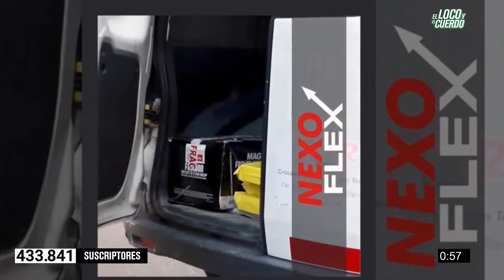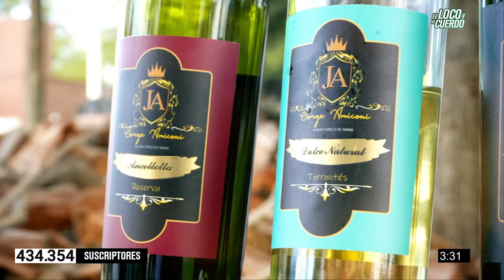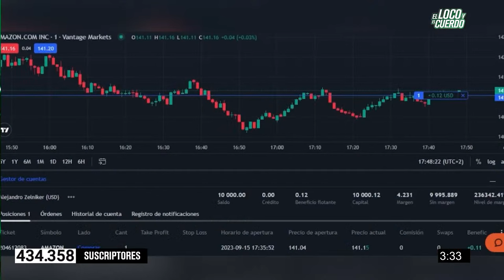EL LOCO Y EL CUERDO - Episodio 111 - EL RAFA DI ZEO DA LA CARA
Los mejores aparatos electrónicos están en TecnoStore Argentina.

¡MIRÁ MÁS EPISODIOS!

TOP  MÁS VISTOS